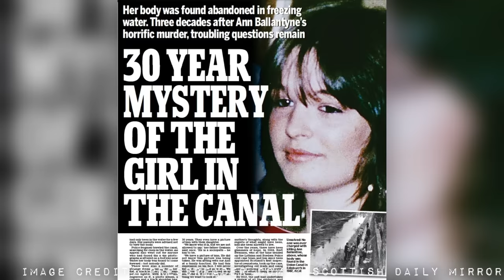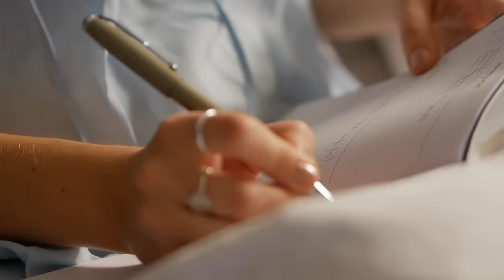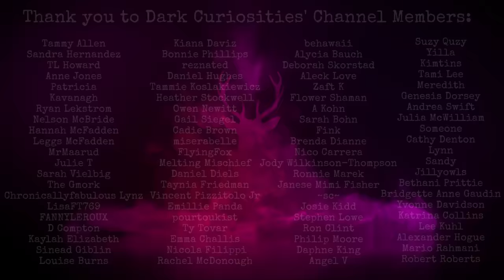The Mysterious Death of Ann Ballantine | UNSOLVED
If you have any information about the death of Ann Ballantine, you can contact Police Scotland at 101 or call Crimestoppers anonymously at 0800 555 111.